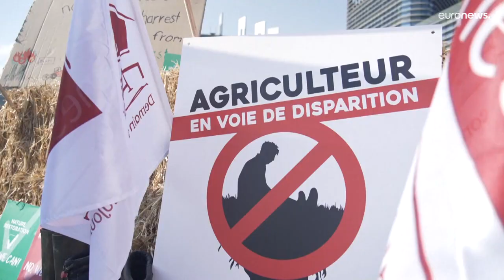مواجهة بين نشطاء لأجل المناخ بقيادة غريتا تونبرغ ومزارعين أمام مقر البرلمان الأوروبي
احتشد المتظاهرون من الطرفين أمام مقر البرلمان الأوروبي في ستراسبورغ في محاولة منهم للتأثير على مجريات التصويت بخصوص هذا القانون الجديد الذي أثار اصطفافاً برلمانياً شديداً.